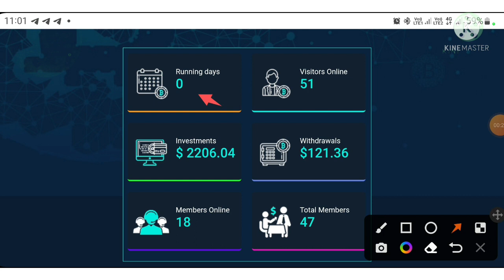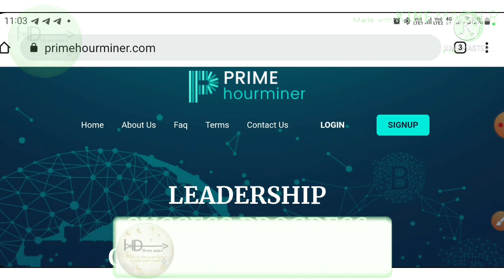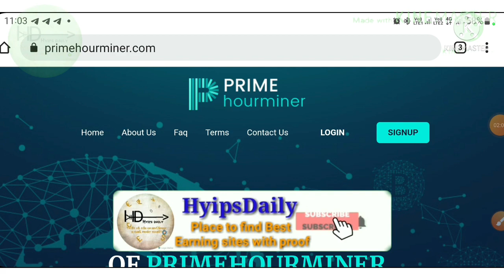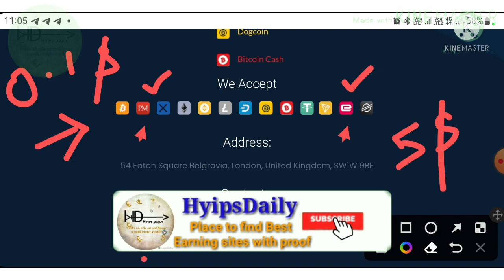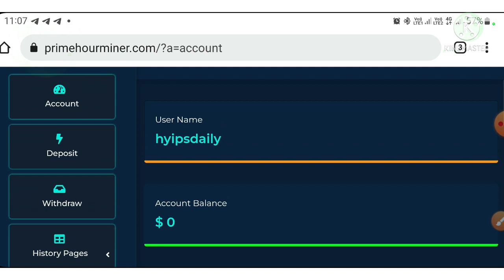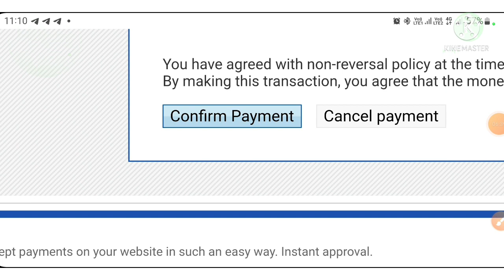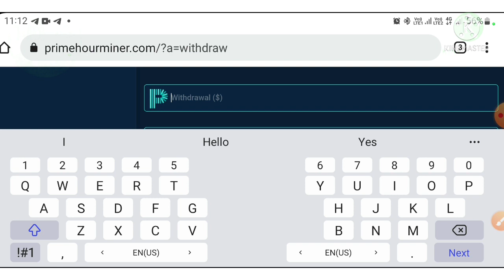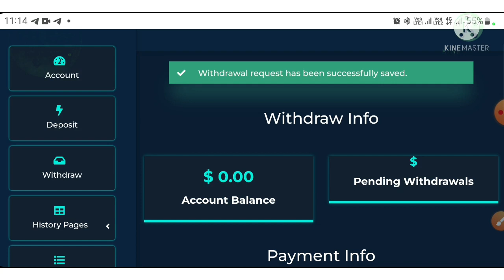Primehourminer .com review: Earn 4.6% hrly for 24hrs. (110% roi) Best hourly HYIP site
🔥 scam now 🧊

note: we tried on plan 1, you too can try upto 50$ on plan1

Note: Don't be too greedy!! you must read 10 HYIPs dailys golden rules, before investing on this Brand new hyip investment site by clicking telegram link or just here, given below to social requests

Don't be too greedy!! Invest only what you can afford to lose!!! Follow HYIPs Dailys golden HYIP website rules to minize loss on HYIPs & maximise hyipe site profit by Make money online with this _____ online hyip investment website,

:) invest only on plan 2 or plan 3. Those are best hyip investment plans in this best 1$ hourly hyip investment site ______

:) invest only 5$ to 10$ here, if you are low risk taker & if you are good risk taker try 15$ to 30$ max to feel _____ as very good online hyip investment site

:) if its hourly hyip investment site, try to withdraw each & every hour

:) use only perfectmony wallet to make deposit with hyip investment site ____

:) dont use cryptocurrency to make a deposit with this online investment platform ____

:) dont user wifi/vpn connection to create a account onine earning site _____
:) use only mobile data to create a account with this hyip site ____

:) dont create double / two accounts or mkae self refferal with this online investment program _____

:) ______ is not a long-term stable paying hyip site, so avoid investing in after 3 days, after 5 days hyips investment plans on _____

As i said before, Don't be too greedy!! Invest only what you can afford to lose!!!  This video is only for education purpose, dont take it as fincal advice! because HYIPs Daily is not your financial Adviser

In this video, HYIPs daily have made a detailed HYIPs site review about ____________________ & explained what is ___________________ safest deposit to invest on this online hyip ivestment site, and how to save your wallet address on this 1$ hyip investment site _________________. And hyipsdaily have show live deposit of to show to how to make deposit with this online hyip investment platform ________ & hyipsdaily have also shown you ____ live payment proof to how this online earning website _______ is paying HYIP site or not legitimate paying HYIP website.

      At end of this video you get clarity about this _______ is best online money earning site? this _____ help you to make real money online?

Hyip Sites,
hyips daily,
hyip investment sites 2021,
hyip monitor,
 hyip review,
Hyip support,
hyip website
allhyip
online investment programs
online investment
hyip scam
investment opportunities
bitcoin investment
best investments
investing
top 10 hyip
btc hyip
best hyip monitor 2021
gold investment
hyip investment plan
hyip companies
hyip strategy
investment that pays daily profit
hyip script